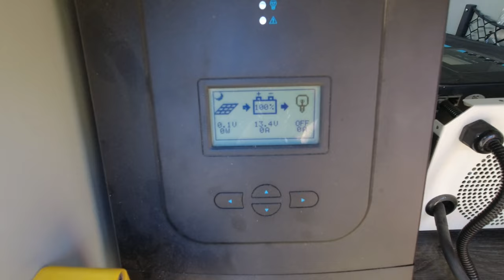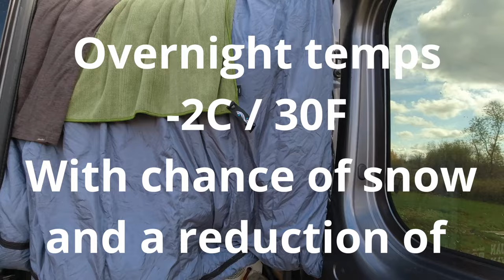FRIED OUR INVERTER!? REPLACING OUR 3000W RENOGY INVERTER//EP 8: Rob's Van Repair & Maintenance Tips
As some of you already know, we had an issue with our 3000W Renogy Inverter/Charger conking out on us back in late summer. We went back and forth trying to work with Renogy to sort out a solution. Check out this video to see how it all panned out.
Don't forget...Rob is always full of surprises. You never know what he might say, so watch until the end to capture some of his unexpected silly phrases.
We are Rob & Jan Can Van, a full-time Canadian Vanlife Couple over 55, exploring our beautiful country and beyond, in our DIY Promaster Camper Van.